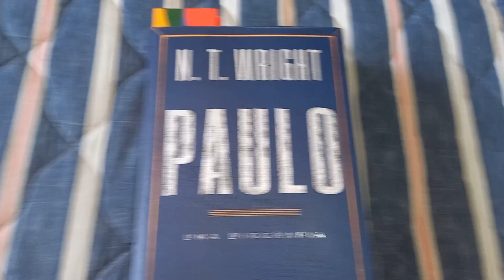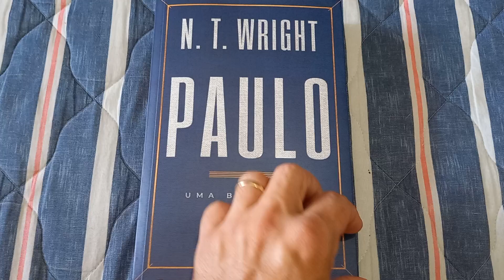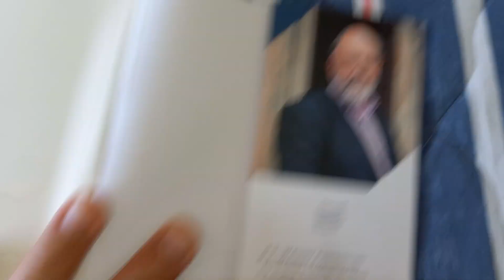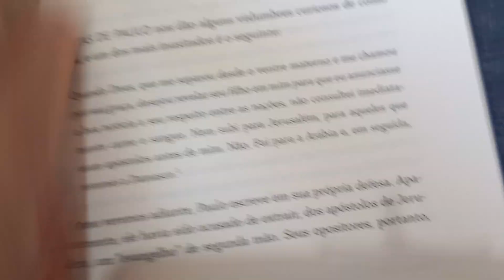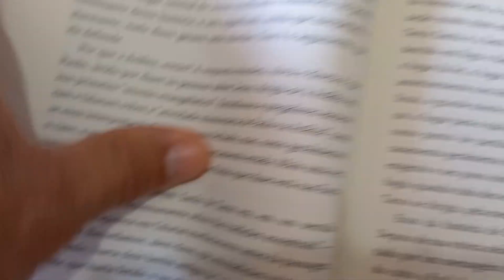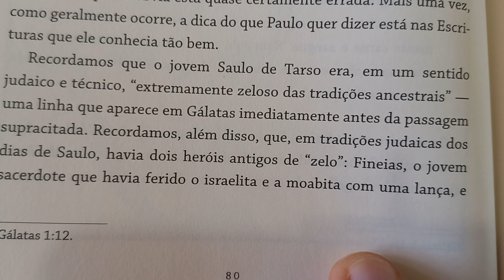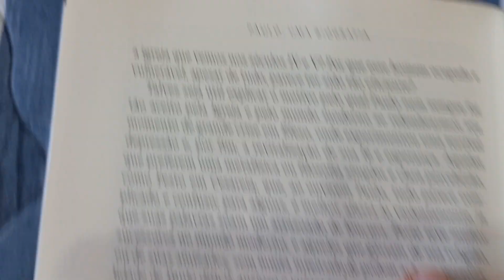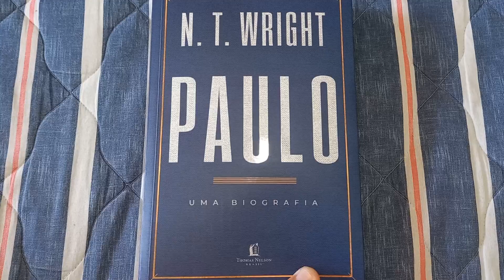PAULO, UMA BIOGRAFIA.